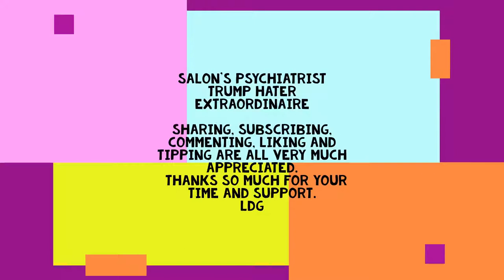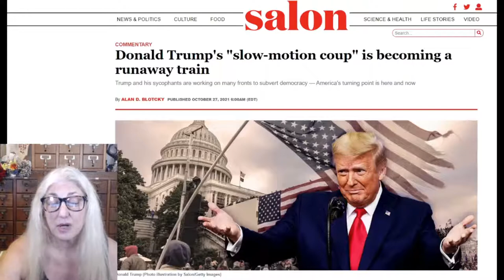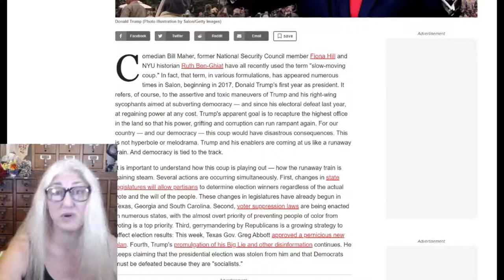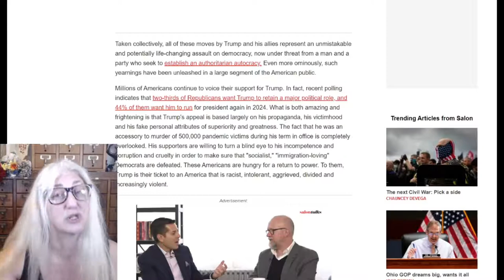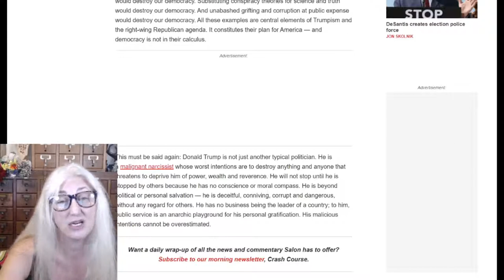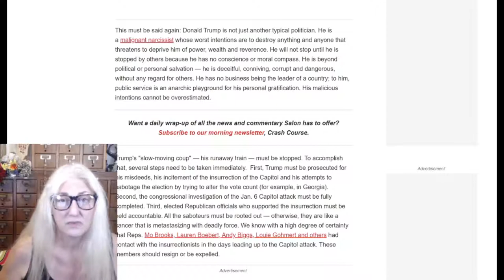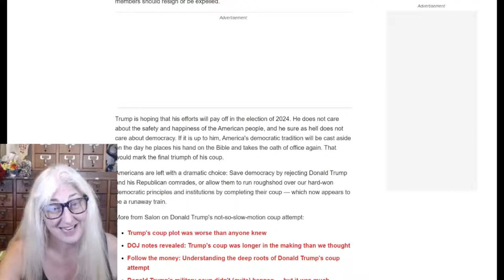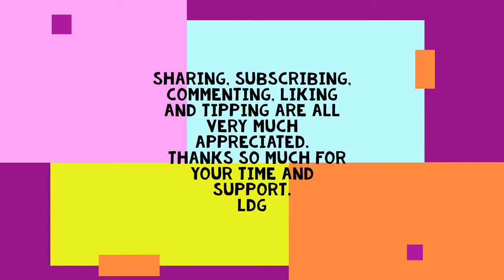Who's Afraid of the Big Bad Trump? Salon Magazine's Psychiatrist Seems to Be NSFW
I have decided to start going live soon.  Thursdays at  7 pm Central  starting December 2nd 2021, where you too can spread your word to the universe!  Come and join me and my band of famous nobodies.  It's my birthday week to so call on in  and celebrate.
It's the same old song and dance and I think it is because they know he is coming back and they know they have tons of ill gotten gains to lose because of it.  It can't be anything else, or they wouldn't be trying so hard to make this guy look like themselves, while claiming it's for our own good.
The day I take advice from a hatefully ill college professor, is the day you better put me in the funny farm.   This guy has such a horrible case of TDS that instead of molding the minds of our young folks, he feels the need to write articles displaying his illness in a magazine that will print anything, as long as it is against their political opposites.  Talk about fake news.
I read and comment on his latest article that really reveals how scared he is of a person who has actually gotten out there and done something with his life that actually enhances others' lives.
This guy sound like nothing but whaaa whaaa whaaaa.
Some bad language, be aware.

Burlesque Heartache-RKVC